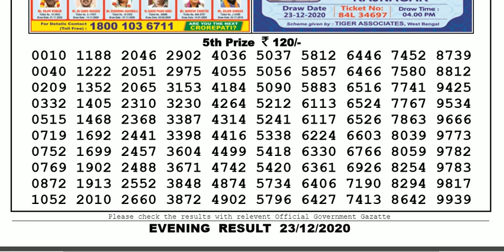Lottery Sambad Lottery Live 08.00pm 23.12.20 Nagaland State Lottery Result gdn